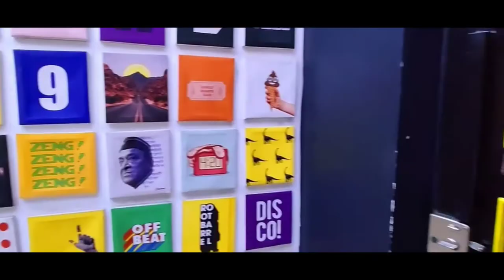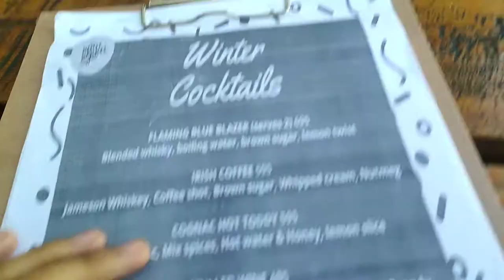The Root Barrel | Restaurant at Guwahati | Guwahati Central | Vlogs | Rooftop Restaurant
This is my video to a unique restaurant The root Barrel that is present in Guwahati central at zoo road. It was a pleasing experience. And I recommend everyone to visit it once If you have time.

1like = 10❤️
1comment = 100❤️